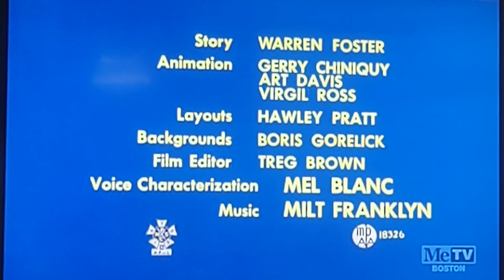Hare-Less Wolf (1958) Opening On MeTV